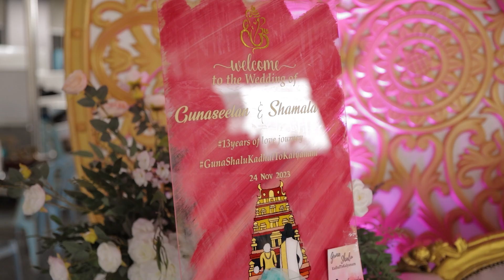Guna & Shamala | Cinematic Wedding | Teluk Intan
Aspect Stories Production specialize in video production. Originated in Ipoh. Unveiling stories, frame by frame. From concepts to captivating visuals, we bring your story to life. Let’s craft your cinematic masterpiece!